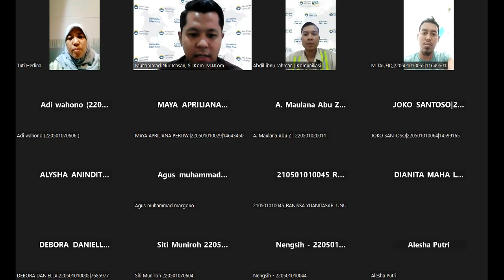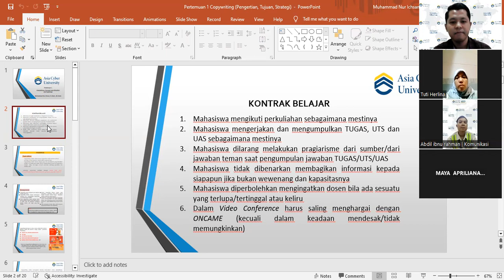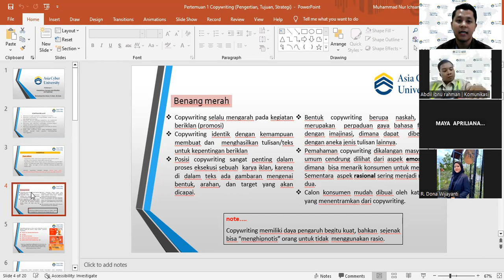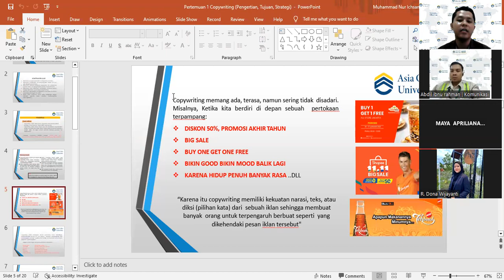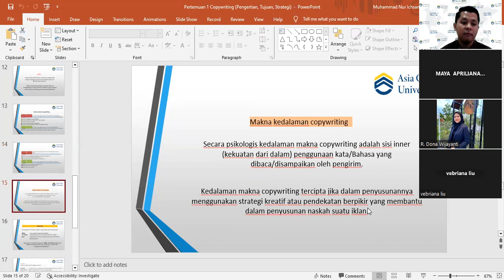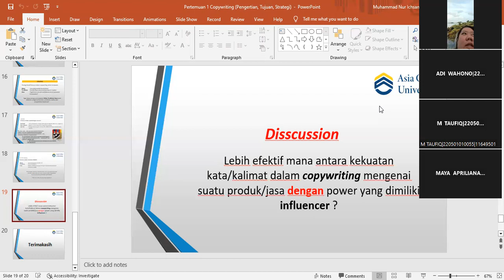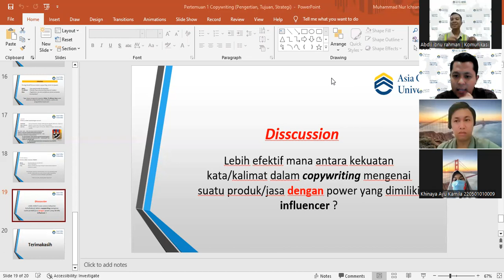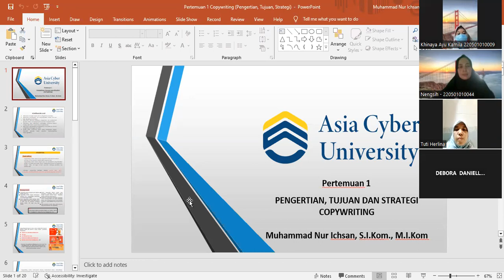Copywriting Digital - (1)